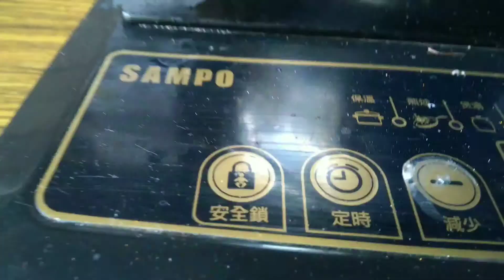Paksiw pampa aliw 🎏